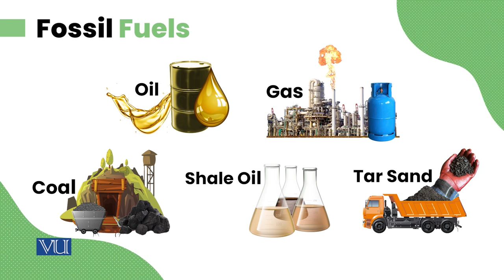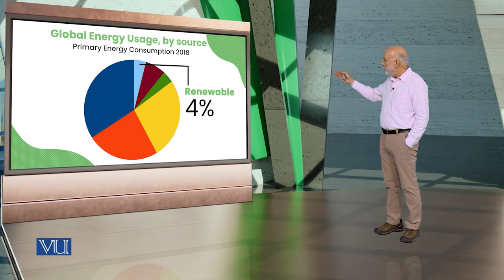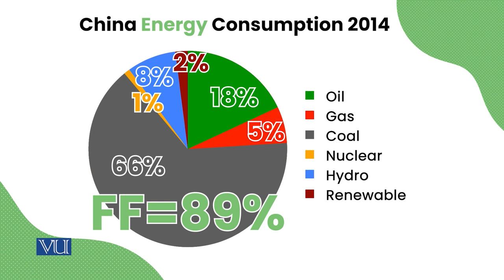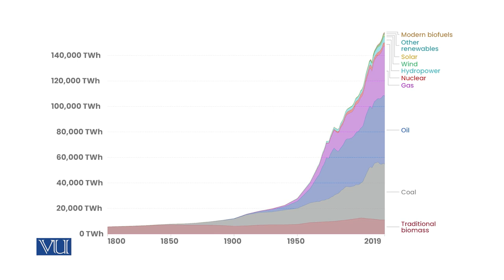Fossil Fuels | Energy Economics | ECO622_Topic014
Topic014: Fossil Fuels
By Dr. Ismat Ullah Shah